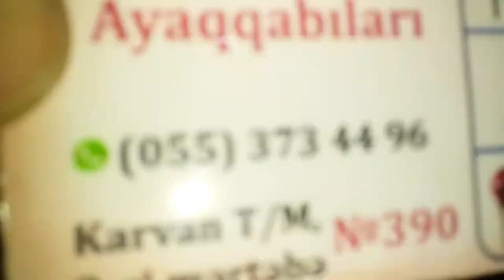390 NOMRELI MAGAZA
390 NOMRELI MAGAZA